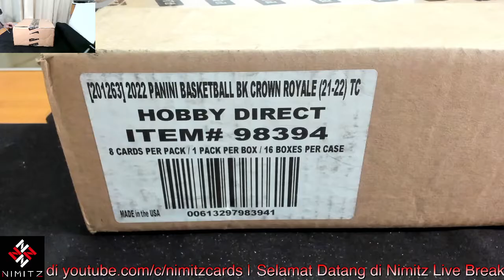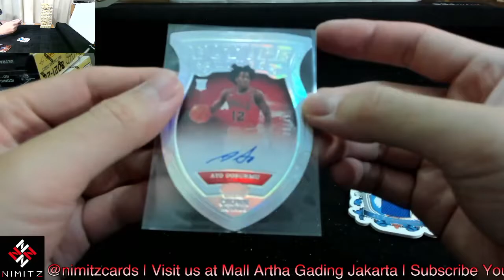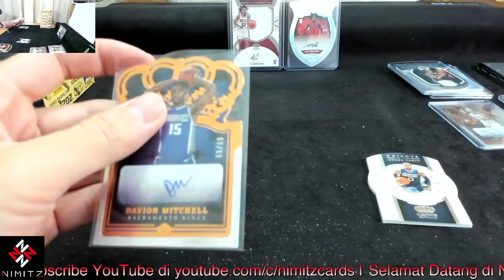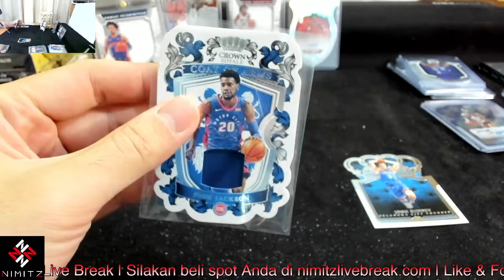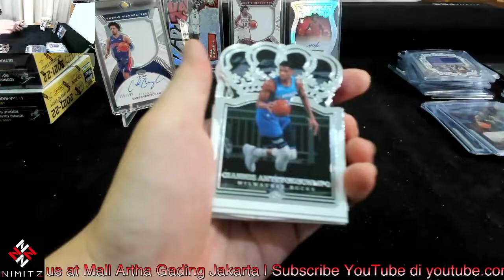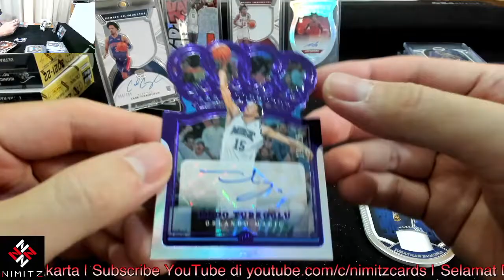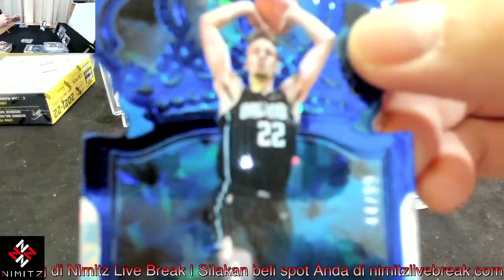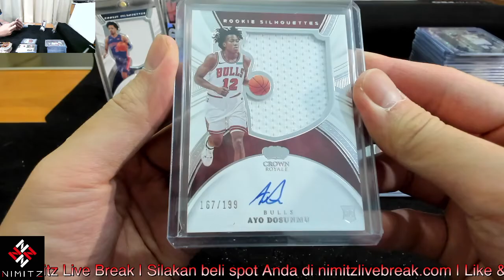2021/22 Crown Royale Basketball Hobby Case Break #2